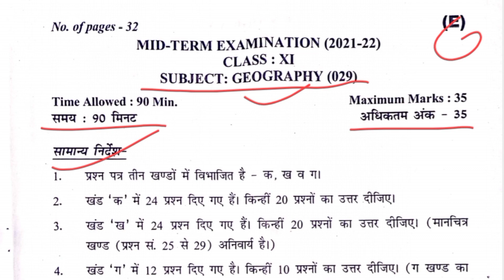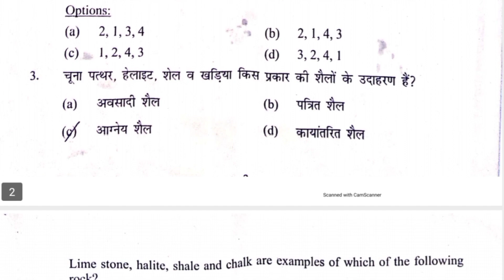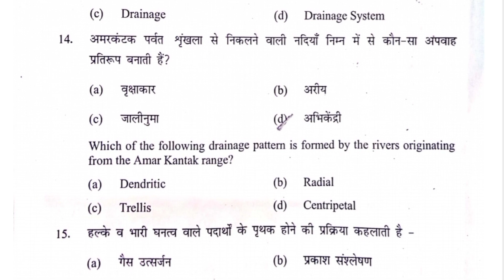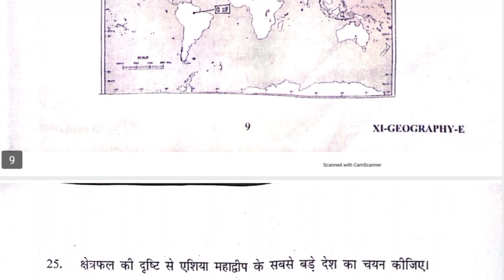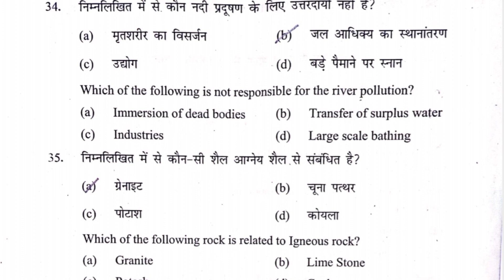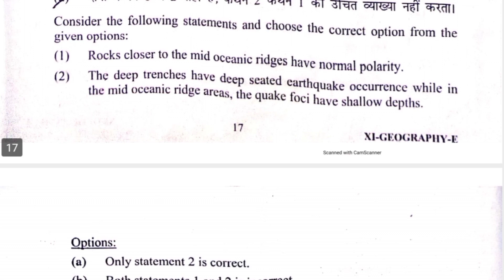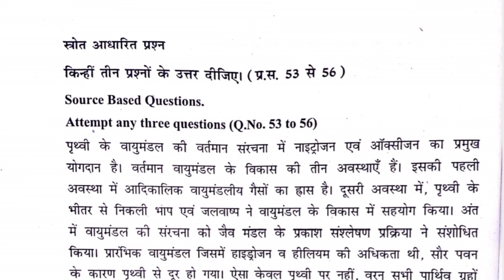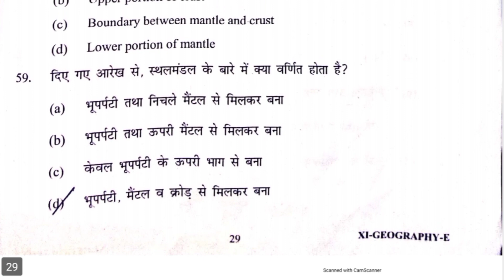class 11 geography question paper 2021-22 || term-1 geography paper class 11th